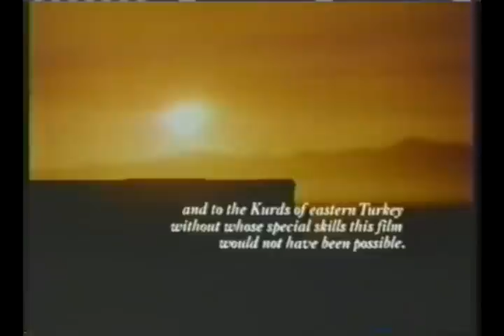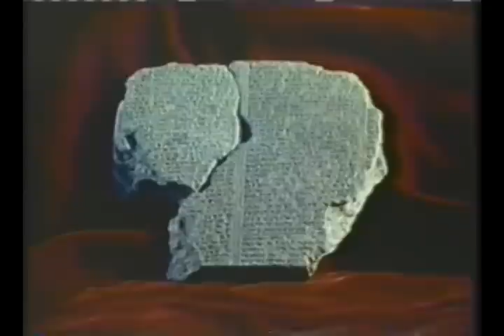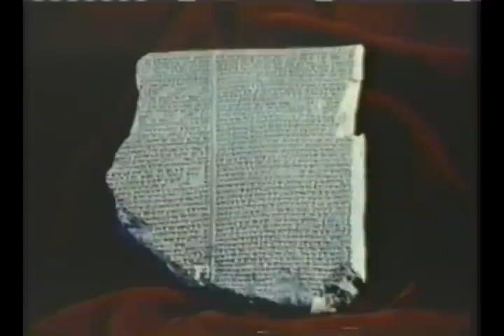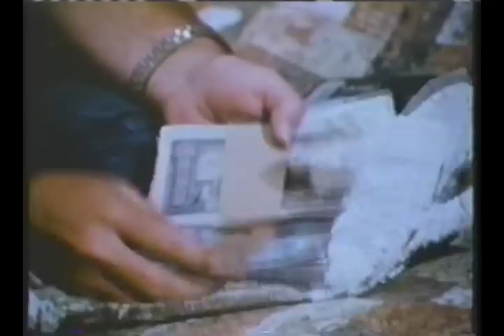Bart LaRue's The Ark of Noah (1975)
Very rare documentary on Noah’s Ark from the 70s

Featuring:
Flood stories and accounts
History of the Mt. Ararat region
Fernand Navarra expeditions (1950s)
SEARCH Foundation expedition (1969)
LaRue expedition (1974)